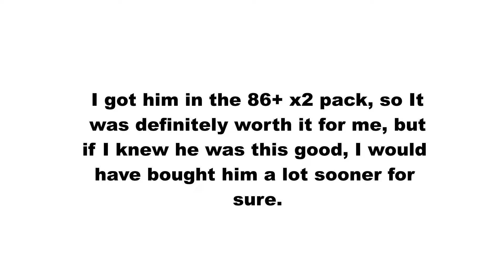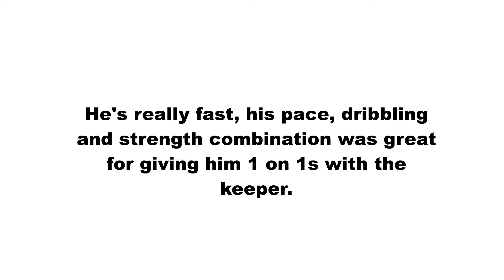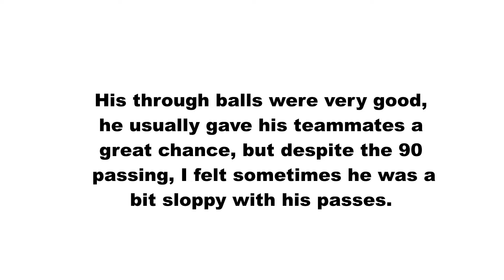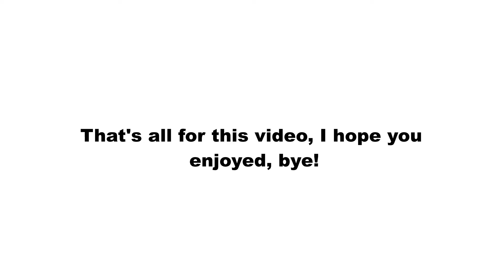Fifa 21 TOTS Valverde Review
My Hardware (Inc. links for current prices)
RK61 Gaming Keyboard
Roccat Kain 100 Aimo